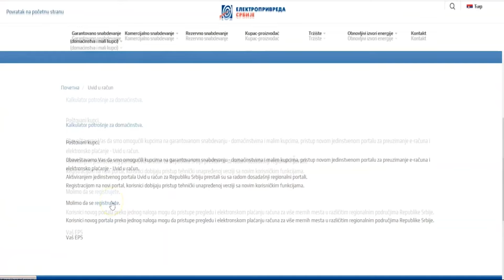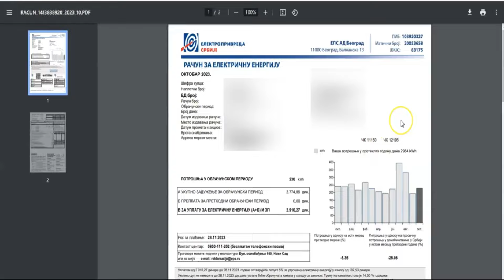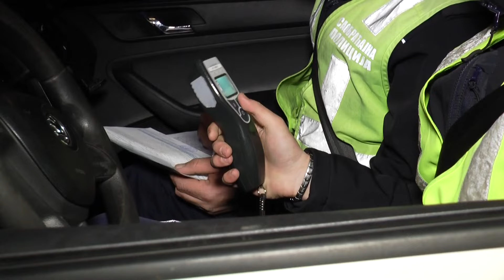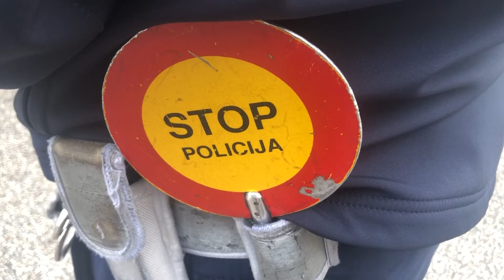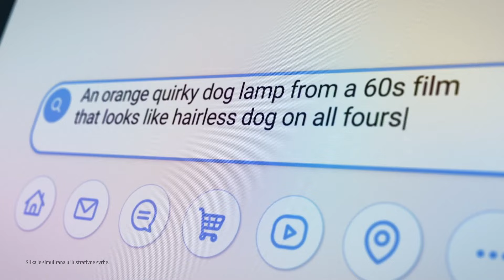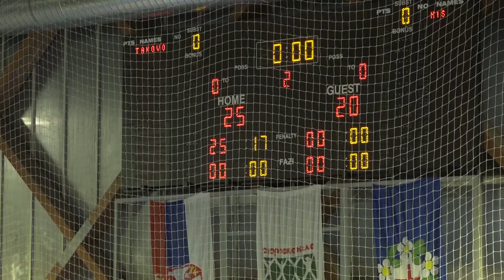Dnevnik zapadne Srbije 19 02 24